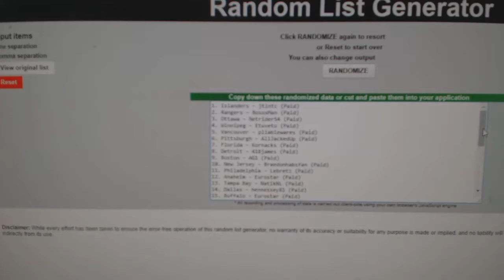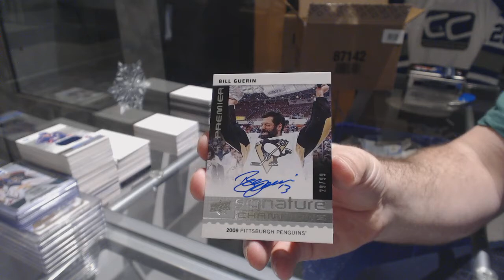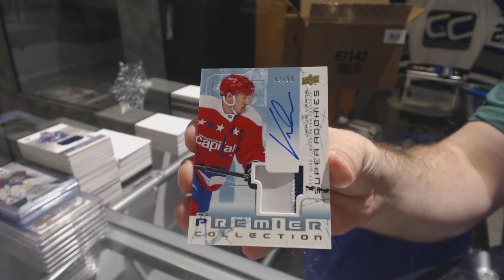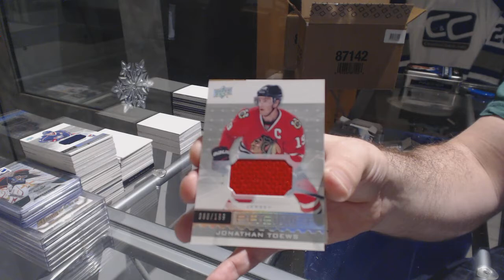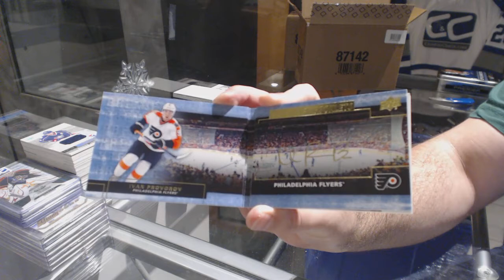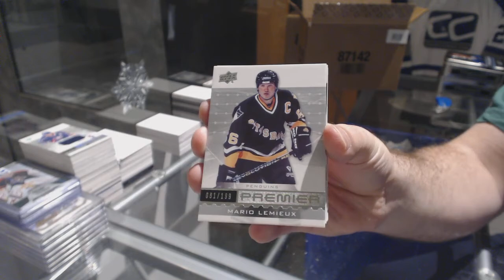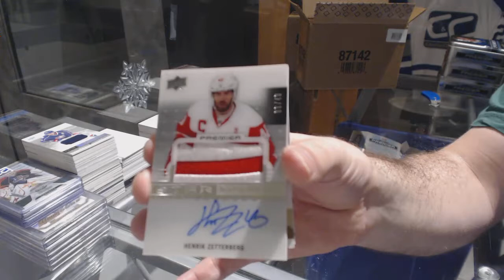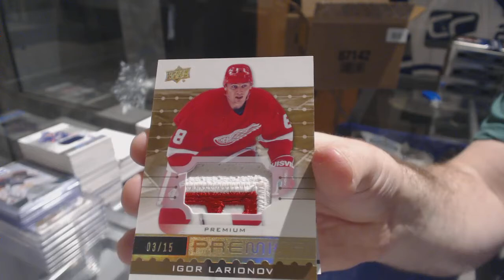16-17 UD Premier Hockey 5 Box Case Break - C&C GB #8128 & Multi Random